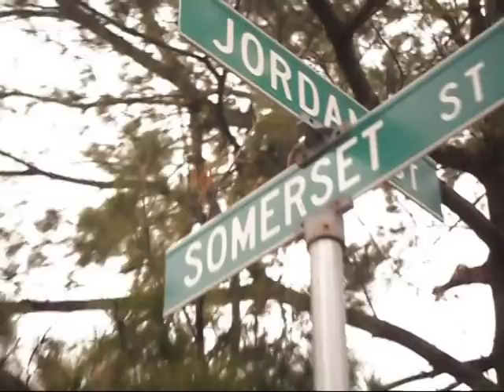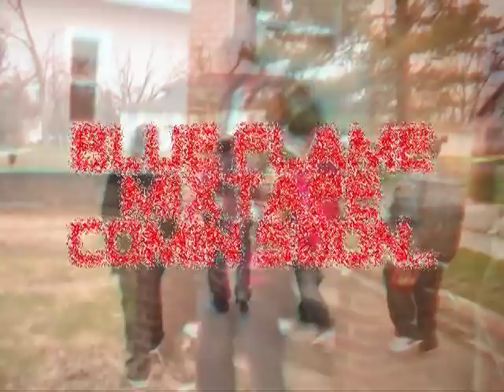Beanz - Feat. TC x Reo - Cost 2 Be The Boss ( Music Video )